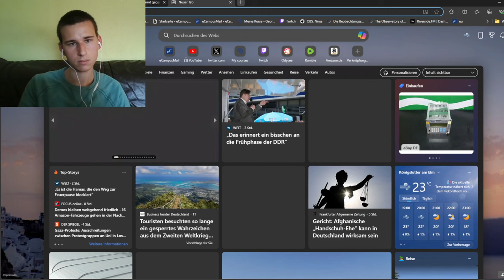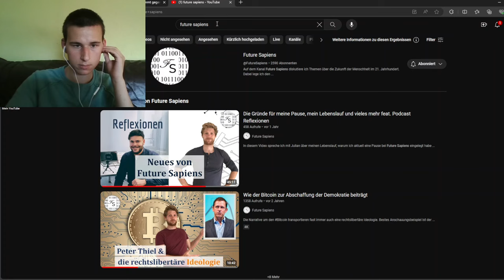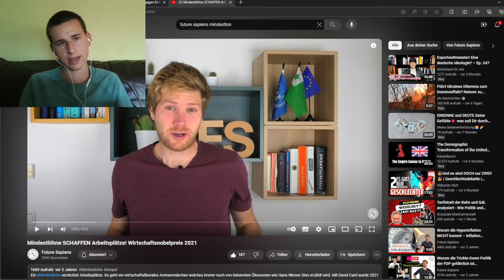Die AfD ist die Partei der Reichen! Gerrit Huy offenbart sich beim Mindestlohn von 14 Euro!